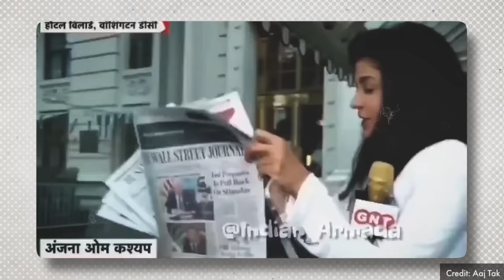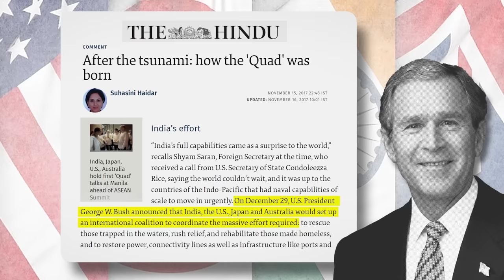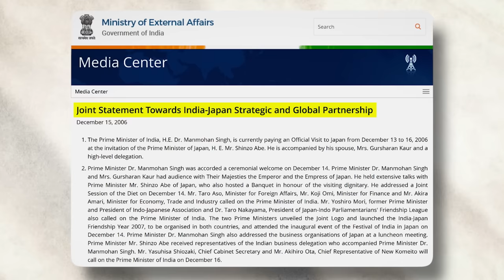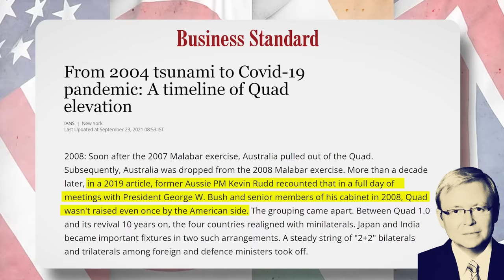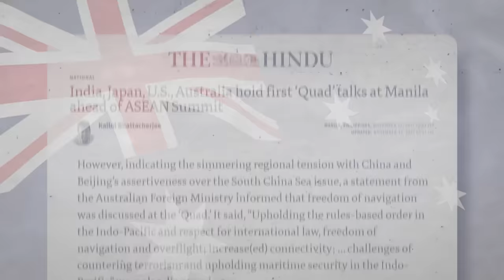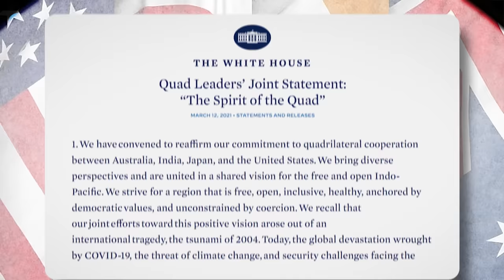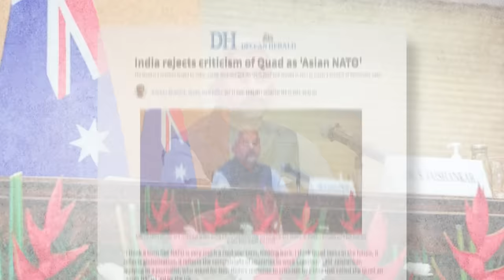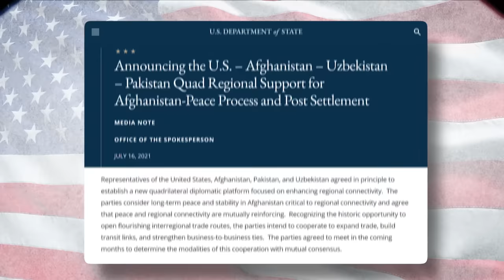What is Quad? । PM Modi in America । Quad vs China । Dhruv Rathee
Recently PM Modi went to America and met with Joe Biden, a trip which was once again deemed as historic by a certain section of Indian media. This trip was regarding the Quad summit, but what is the quad group? In this video, I explore the history of Quad group. India, US, Japan, Australia came together after 2004 tsunami for rescue effort. Then, former Indian PM met Japanese PM Shinzo Abe in 2006, and then, the idea of a grouping came into force. Nations which conform to an arc of freedom and prosperity. However, the group was deemed to be anti-china, and Australia pulled out after Kevin Rudd became Aussie PM. It was revived in 2017 when there was official level quad meet on sidelines of ASEAN regional forum in Manila. Now, Indian PM Narender Modi went to America for first leader level Quad meet.

0:00 Introduction
01:25 What is the Quad?
02:33 Is Quad Anti-China?
04:57 Why Quad Failed?
06:18 Birth of Quad 2.0
09:53 AUKUS Alliance
10:55 New Quad without India
11:38 Conclusion